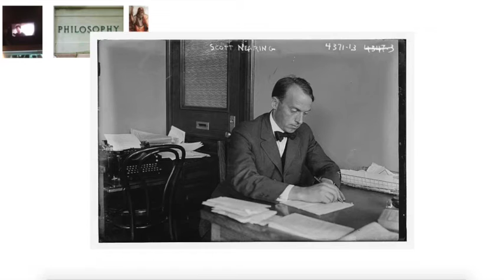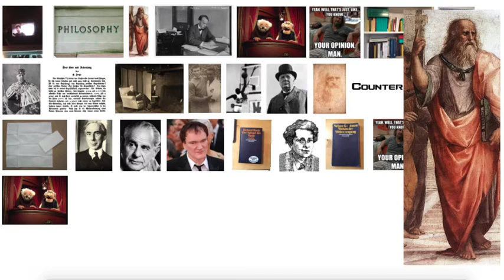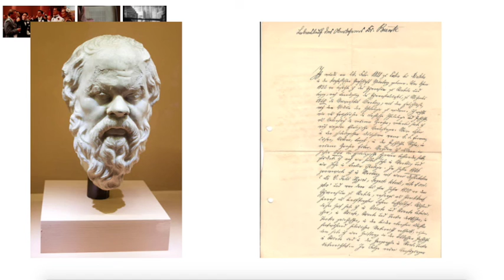Prolog zu Platon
Nach der langen Winterpause geht es hier endlich weiter mit meinem Kanal zur Philosophiegeschichte! In dieser Folge werdet ihr erfahren,  was euch in den kommenden Wochen und Monaten erwartet, wenn ich euch von der Philosophie Platons erzähle.